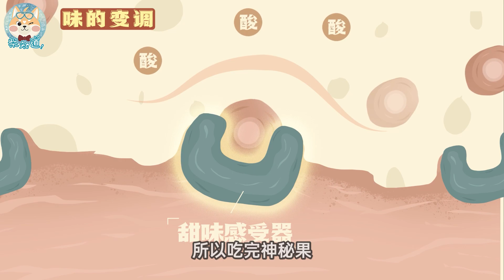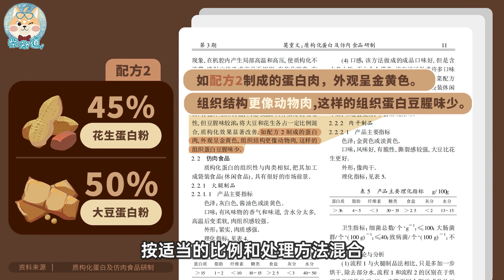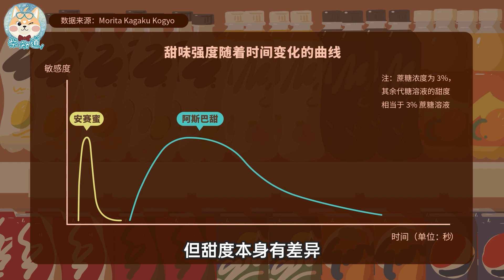花生米和豆腐干同嚼有火腿味？为什么潮汕人爱用荔枝蘸酱油？Do peanuts and dried tofu taste like ham when eaten together?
日本人吃西瓜，有时会撒盐；潮汕人吃荔枝，有时会蘸酱油；吃完神秘果，柠檬会变甜；金圣叹则说，花生米和豆腐干同嚼有火腿味。不同的食物会在嘴里碰撞出哪些惊喜？千百年来，人们总结出了哪些常见的调味手法？为什么无糖可乐难以复制普通可乐的甜味？我们从四种基本的味觉现象出发，来看看一下调味背后的小奥秘~
Japanese eat watermelon, sometimes sprinkled with salt; Chaoshan people eat lychee, sometimes dipped in soy sauce; after eating the miracle fruit, the lemon will become sweet; Jin Shengtan said that peanuts and dried tofu taste like ham when chewed together. What surprises will different foods collide in your mouth? For thousands of years, what common seasoning techniques have people summed up? Why is it difficult for diet cola to replicate the sweetness of regular cola? Let's start from four basic taste phenomena and take a look at the little mystery behind seasoning~

【为什么你的头会秃成M、C、U型？丨Why is your head bald into M, C, U shape?】
【蓝牙怎么这么多毛病还依然长盛不衰？丨Why is Bluetooth still popular with so many problems?】